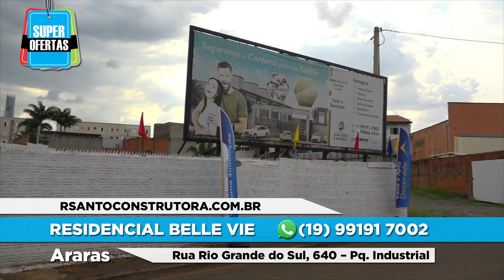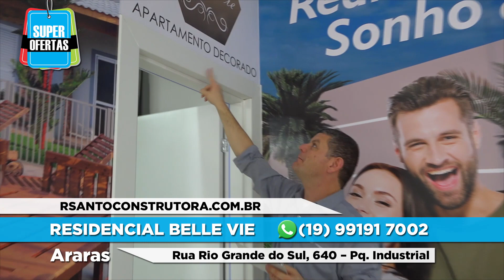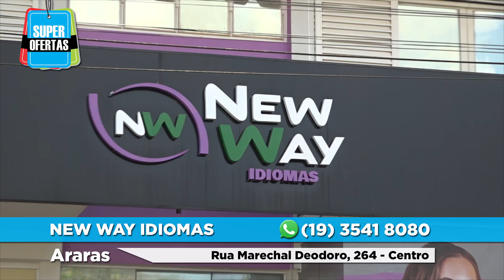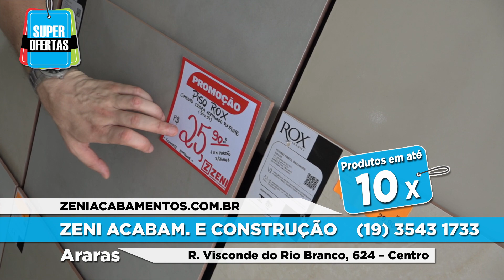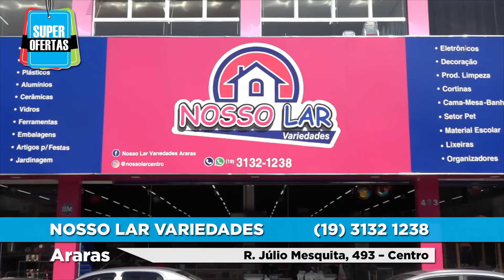SUPER OFERTAS 01/11/2023